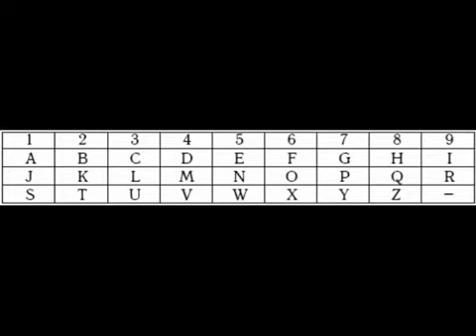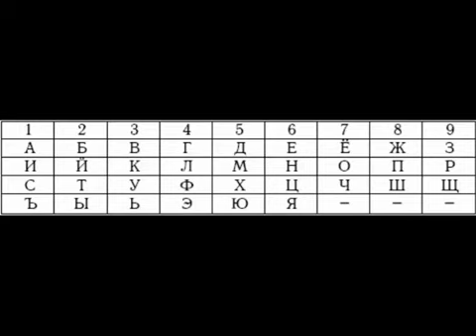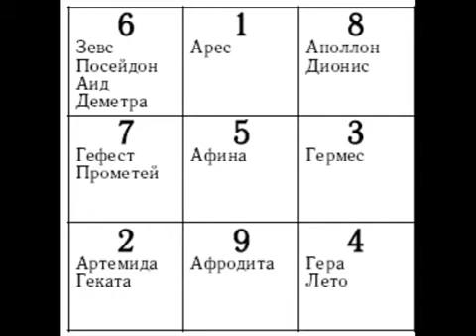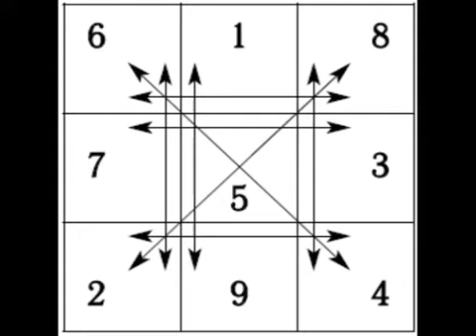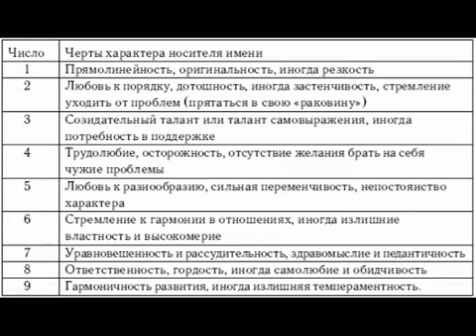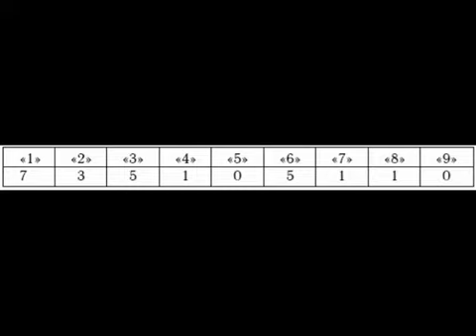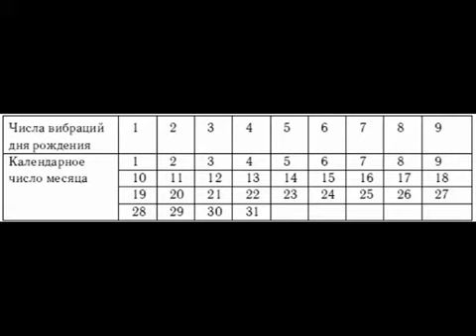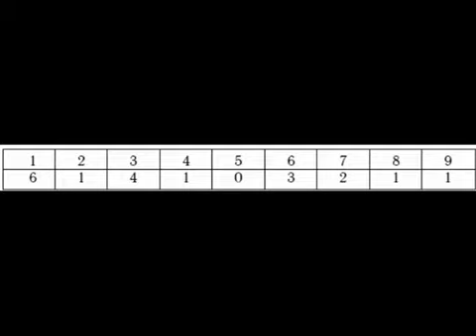Хиромантия и нумерология: Секретные знания. Практическое руководство / Надеждина Вера. Аудиокнига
Аудиокнига. Хиромантия и нумерология. Секретные знания. Практическое руководство для начинающих. Автор-составитель: Надеждина Вера. Ознакомительный фрагмент. Прочитайте эту книгу целиком, купив полную легальную версию на ЛитРес.
Электронная книга 1310 стр. 634 иллюстрации

В книге в доступной форме изложены основы хиромантии и нумерологии.
 Хиромантия возникла в глубокой древности и является одной из самых популярных систем гадания об индивидуальных особенностях человека, чертах его характера, пережитых им событиях и грядущей судьбе по кожному рельефу ладоней, холмам, а так же по внешнему виду руки. В книге описаны правила чтения знаков на руке, уникальная методика разгадывания линий и символов на ладони младенцев.
 Нумерология — наука о числах, а точнее о магической интерпретации чисел, которая позволяет, например, по дате рождения человека определить его характер. В книге приведены методики практической нумерологии, принятые в западной (пифагорийской) школе, приведены сведения о ведической, древнеегипетской и каббалистической нумерологии, отдельные главы посвящены связи чисел с камнями и снами.
 Для широкого круга читателей.

Текст предоставлен ООО «ЛитРес».
 Безопасно оплатить книгу можно банковской картой Visa, MasterCard, Maestro, со счета мобильного телефона, с платежного терминала, в салоне МТС или Связной, через PayPal, WebMoney, Яндекс.Деньги, QIWI Кошелек, бонусными картами или другим удобным Вам способом.

1. Форум ФорексДеньги. Получайте деньги за написание любых постов! Форум платит до 1000 рублей за пост, но в среднем выходит 30 рублей, выше оплаты вы нигде не найдёте!

2. TravelPayouts – туристическая партнерская программа с оплатой за действие, платит вам до 70% от его дохода за каждое бронирование и покупку билетов.

3. Otzovik - Сайт платит за качественно размещенные отзывы обо всём, от 2 до 20 рублей. Оплата есть и за просмотры отзывов, за каждую 1000 минимально начисляют 60 рублей.

4. Адвего - Работа по написанию статей, постов, комментариев, корректура текста, поиск информации, приглашение пользователей в группы, голосования, лайки, поиск и обработка СЕО-информации и т.д.

5. Anketka - получайте деньги за участие в онлайн-опросах. Более 12 лет проекту. Участвуйте в опросах. Получайте деньги за каждую анкету. Накопите 1000 рублей и выводите.

6. Voprosnik - поделитесь своим мнением и получите вознаграждение!  Заполняйте опросы. Награды за опросы 15 - 500 рублей (5 - 130 гривен). Помогайте людям на форуме советами.

8. Otzyv - Большая оплата за отзывы! Минимальная выплата 300 рублей (меньше 10 развернутых отзывов). Платит 300 руб. за каждые 1000 просмотров (30 коп. за просмотр) любого вашего отзыва на любую тему.

9. Большой вопрос - Создавайте интересные вопросы и содержательные ответы. Авторы получают кредиты за просмотры их  вопросов и ответов. Кредиты в дальнейшем можно обменять на электронные деньги.

10. SEO sprint — Несколько методов заработка! Просматривайте сайты, читайте письма рекламодателей, выполняйте несложные и интересные тесты и задания за вознаграждение. Для этого Вам не потребуются какие-либо особые навыки или уйма времени.

11. WMMAIL - сайт для заработка и рекламы и в Интернете! Оплата за чтение почты. Оплата за серфинг. Оплата за выполнение заданий. 5 уровней рефералов (10%, 5%, 2%, 1%, 1%).